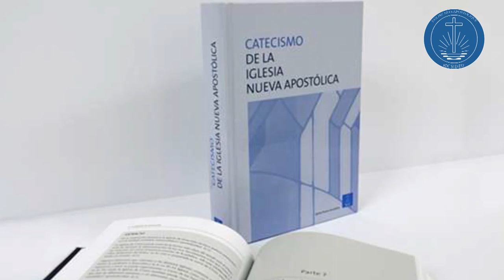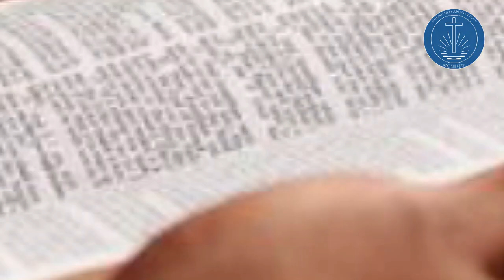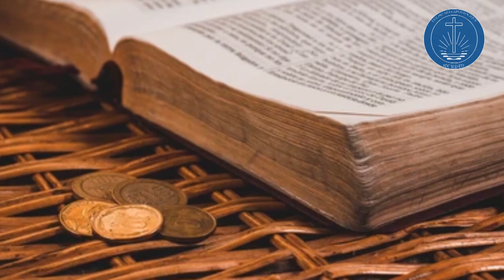Soirée d'actions de grâces sous le thème: " Dieu mérite mieux " swahili